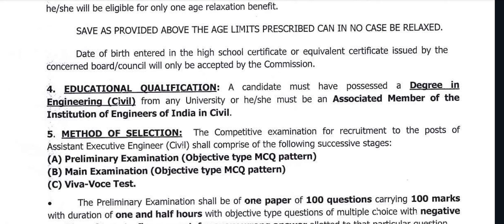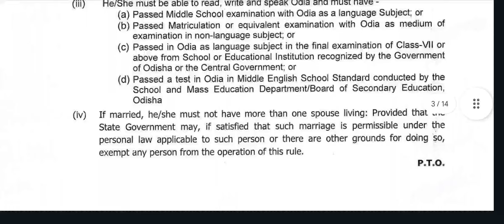OPSC New Requirement for Assistant Executive Engineer |Group A